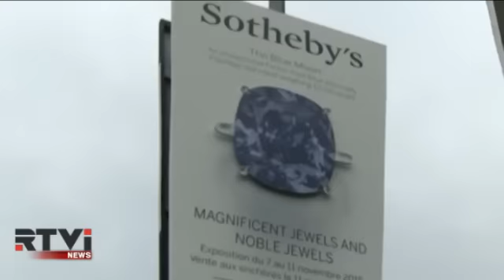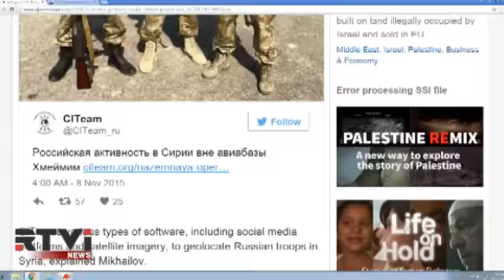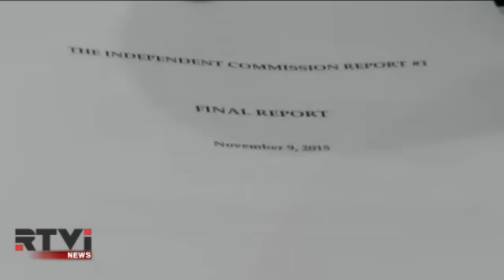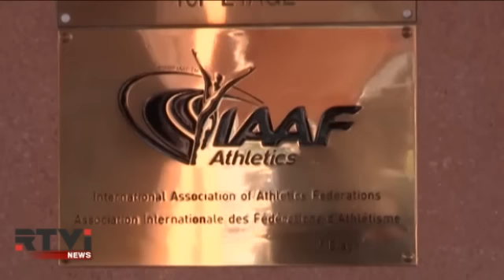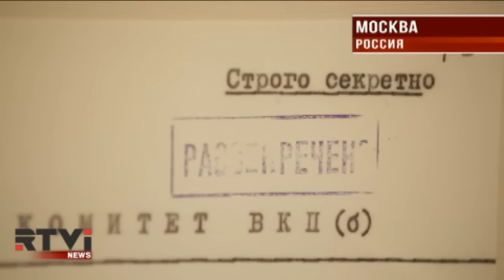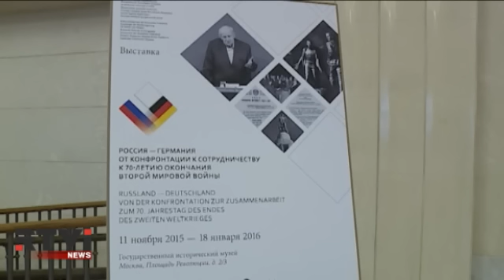Международные новости RTVi. 3 pm/et. 11 ноября / Часть 1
Допинг-скандал: российские медали под вопросом
Шпионский скандал в Германии
Российско-германская выставка в Москве